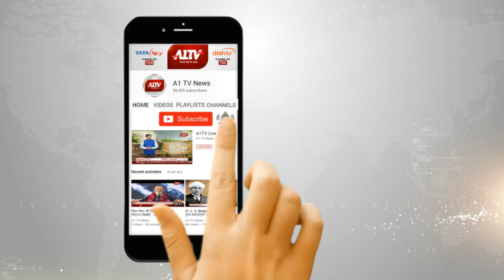कोरोनो से बचाव के लिए 21 जून से 30 जून तक जागरूकता अभियान | A1TV